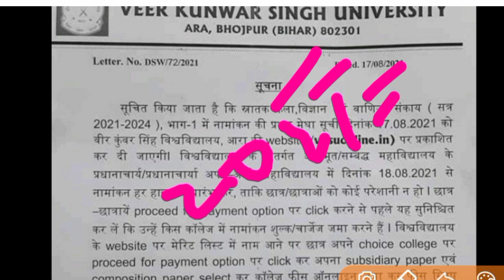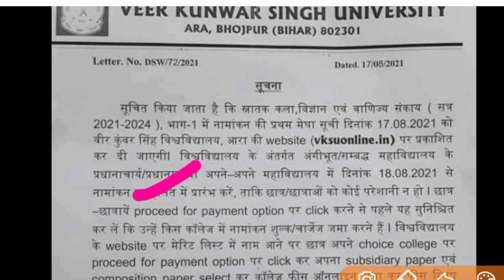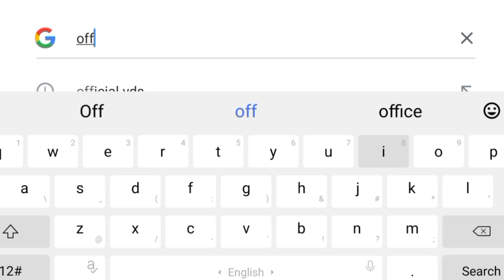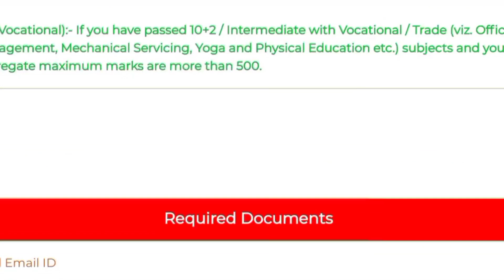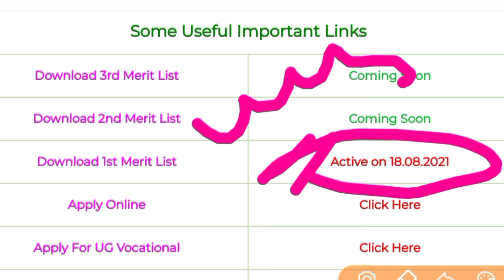Vksu पार्ट 1 मेरिट लिस्ट प्रकाशित || vksu ug merit list download 2021 || vksu BA first merit list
Vksu PG/UG Big Today Update | Vksu PG Merit List Kaise Check Karen | Vksu UG Merit List कैसे देखें |
 how to check how to check pg merit list 2021 how to check ug merit list 2021

VKSU UG Admission Merit List 2021 | मेरिट लिस्ट इस दिन

VKSU UG Admission Merit List 2021 | मेरिट लिस्ट इस दिन आएगा | B.A/B.Sc/B.Com UG Admission Merit List

Admission Merit List :-officialvds.in

VKSU Admission :-official vds

SITE :-official vds

vksu ug admission 2021
ba merit list 2021